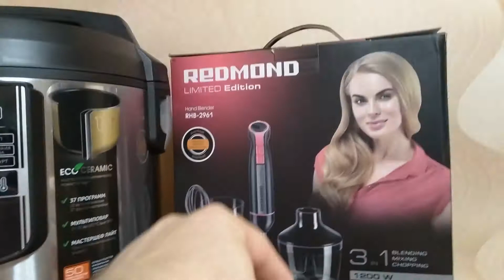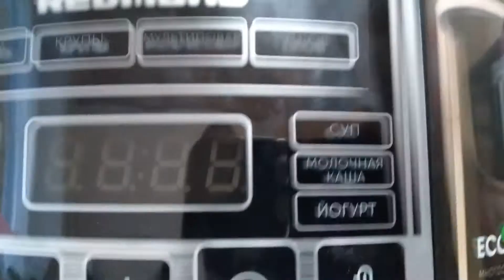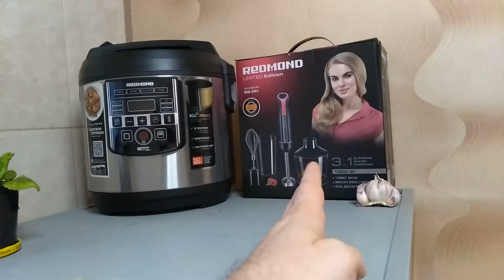Как сделать рубленые котлеты из свинины ?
Как сделать рубленые котлеты из свинины ? Как дома готовить на сковороде без муки рубаные котлеты с сыром и из мяса ? Как жарить как делать простой рецепт рубленых котлет. Это видео готовки вы сможете посмотреть на нашем Ютуб канале тут 👉🏻
Приготовление рублёных котлеток ингредиенты на 1 кг. : свинина (кило), 2 головки репчатого лука, 3 зубочка чеснока, яйцо (5 шт.), твердый сыр (200 грамм), 3 столовые ложки крахмала, зелень, соль, перец по вкусу на глаз.

👉🏻ИСТОЧНИК НОВОСТИ :
💥ОЧЕНЬ ИНТЕРЕСНЫЙ САЙТ, РЕКОМЕНДУЮ ВСЕМ !